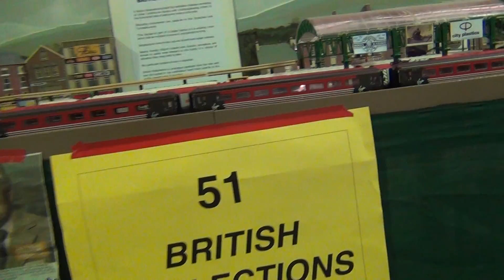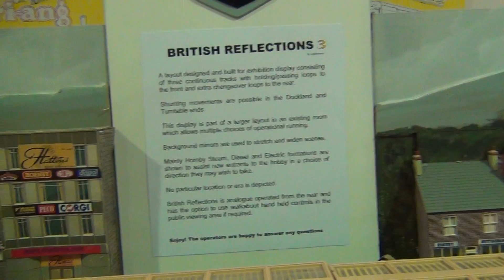AMRE 2016 British Reflections 3 OO